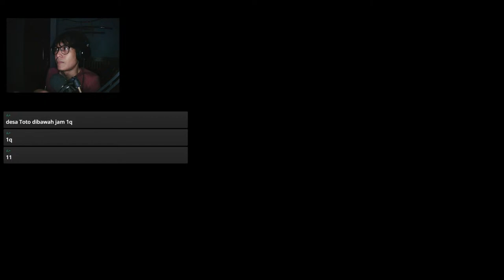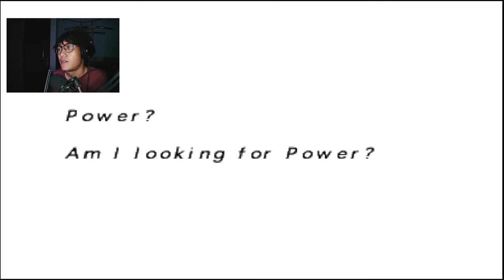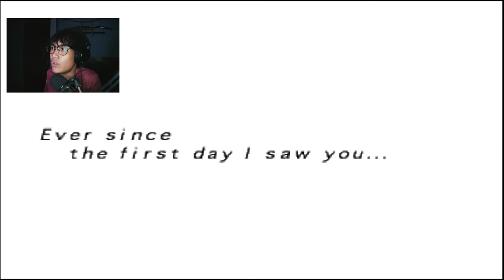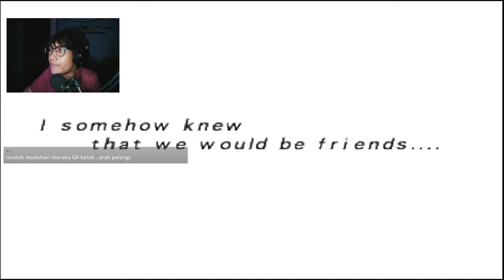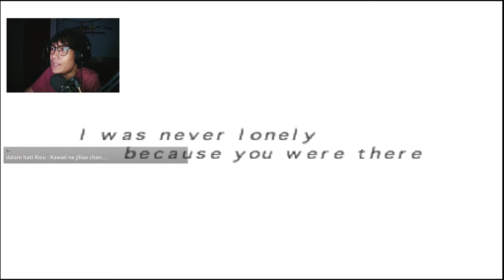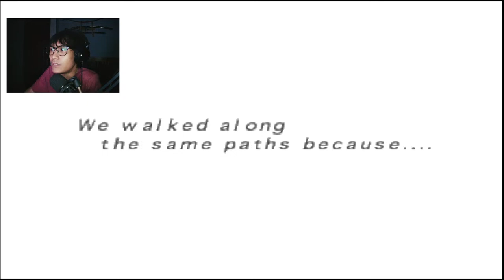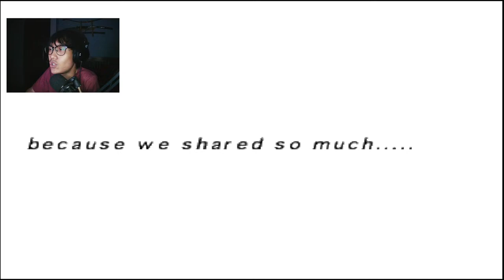Suikoden II (1998) PlayStation: EP01 Betrayal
Open Mabar Halal Livestream Indonesia

My Potato PC:
MSI B450 Gaming
Klevv 16gb 3200mhz
Cooler Master Elite V3 P500
1TB HDD
256gb SSD